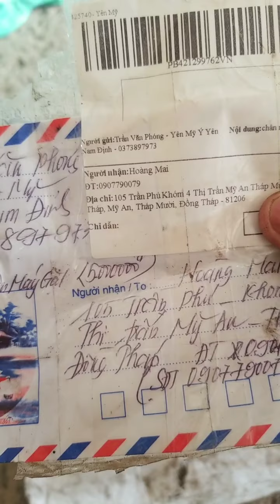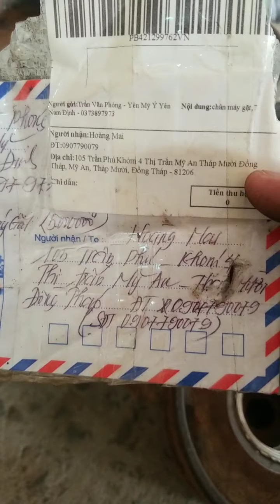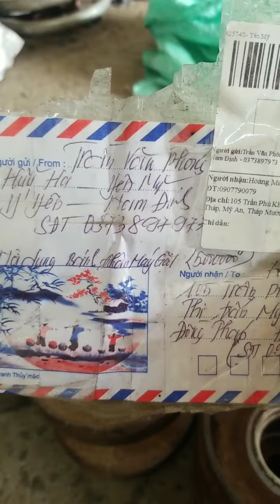Đống bạc nhông trung gian.máy gặt kubota 0907790079